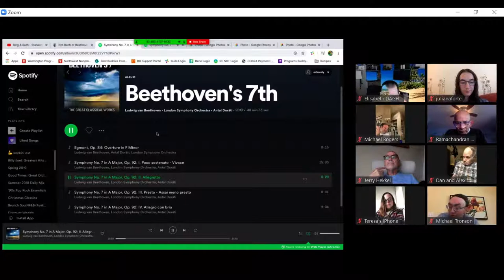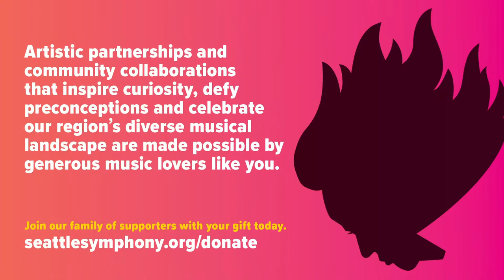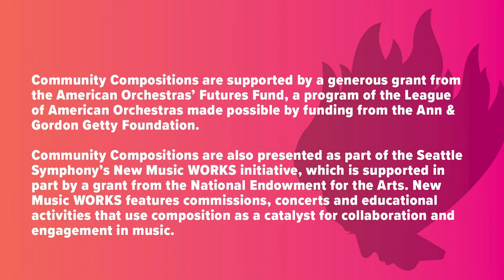Panel Discussion with Charles Corey & Mary Lynch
The Digital Beethoven Fest will commemorate Beethoven's 250th birthday with a week-long celebration — running June 22–26, 2020 — featuring hosted panel discussions by Symphony musicians and staff with local artists and composers in addition to special performances. All panel discussions will be available through the Symphony’s YouTube channel. In addition, the Symphony will share special performances by members of the orchestra and partner artists throughout the week. Though the orchestra cannot gather at Benaroya Hall at this time, the Symphony invites the public to join in the celebration of Beethoven's legacy and partake in Digital Beethoven Fest's free online events and performances.

Note: all panel discussions will be hosted by Seattle Symphony Vice President of Artistic Planning Raff Wilson.

Additional support provided by Scan|Design Foundation by Inger and Jens Bruun.

Community Compositions are supported by a generous grant from the American Orchestras’ Futures Fund, a program of the League of American Orchestras made possible by funding from the Ann & Gordon Getty Foundation.

Your support is more important than ever. Please consider the role music plays in your life and support your Symphony with a gift of any amount today